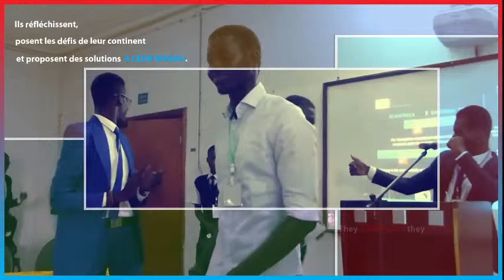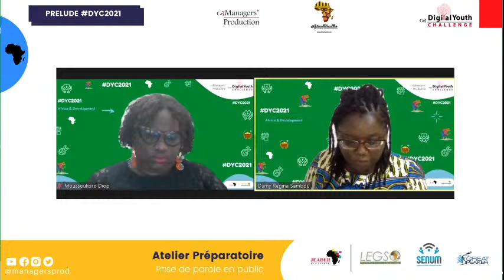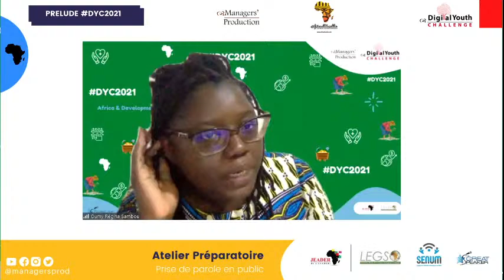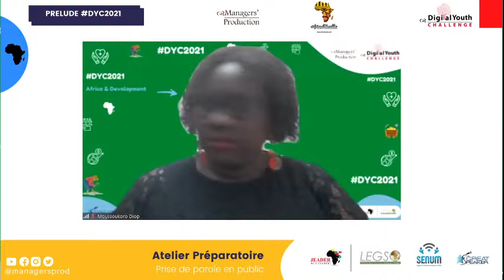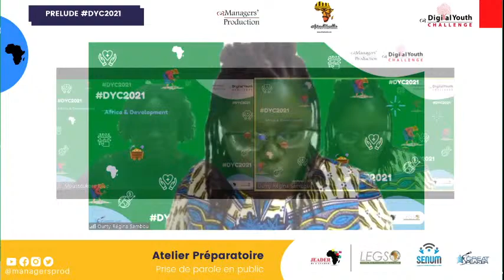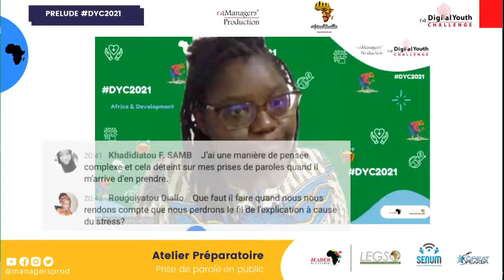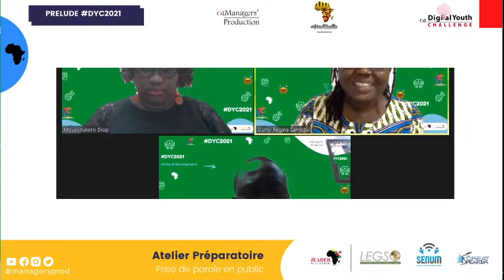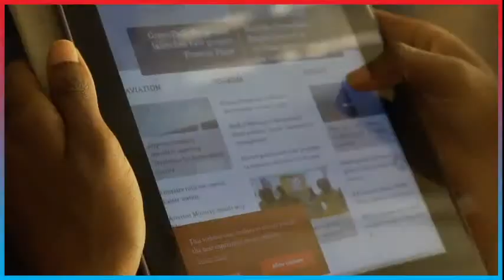Atelier Préparatoire: Prise de parole en public avec Oumy Régina Sambou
Managersprod a l'honneur d'accueillir Oumy Régina Sambou, journaliste culturelle dans le cadre d'un atelier préparatoire en vue d'aider les participants de DYC2021 et les jeunes africains à présenter leurs idées avec charisme, éloquence et pertinence.
• Comprendre la parole en public et développer sa confiance en soi ;
• Parfaire son expression orale et travailler son langage non verbal ; et
• Structurer sa prise de parole en public.

 Une initiative de la startup du développement Managers' Production, symbolisant le programme dédié à la jeunesse: le Digital Youth Challenge.

N'hésitez pas à participer au débat avec le hashtag DYC2021.